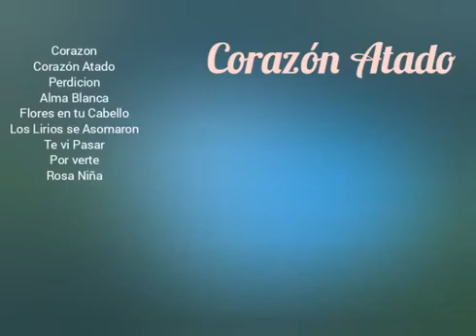CORAZÓN ATADO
Categorías
Instrumental
Orquestada
Electrónica
Romántica
Original
Lírica